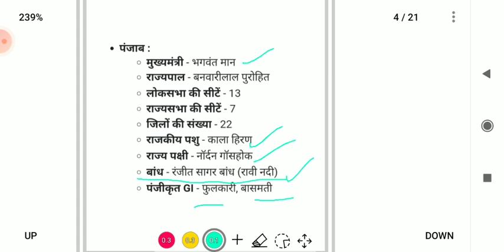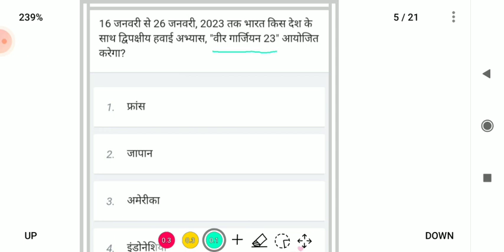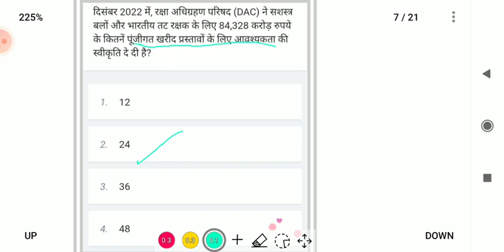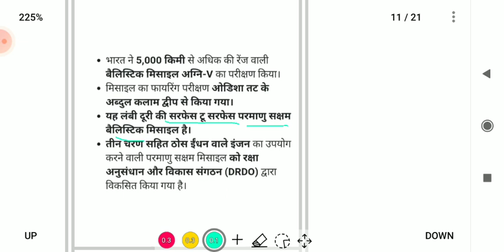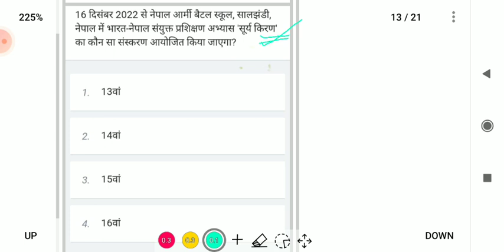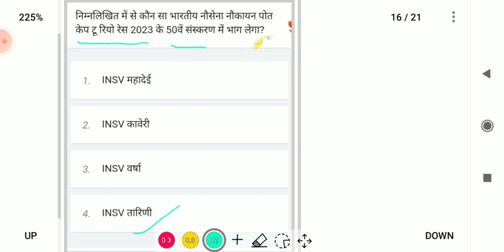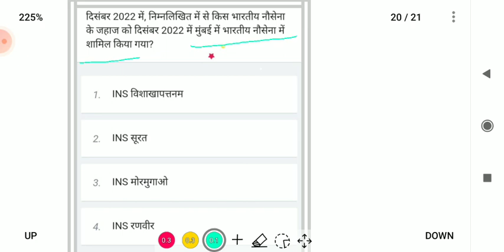Daily Current Affairs : Defence Special Most Important for All comptative exam ssc sscgd fci gk gs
current affairs
current affairs zone
current affairs 6 months 2022
current affairs kumar gaurav sir
current affairs last 6 months
current affairs utkarsh classes today
current affairs 6 months
current affairs zero
current affairs last 6 months 2022
current affairs kaise taiyar kare
current affairs in hindi
current affairs krati mam
current affairs ssc gd
current affairs career will
current affairs half yearly 2022